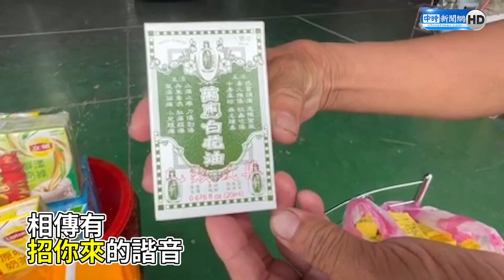中元普渡創意供品？助好兄弟渡疫情 防疫用品成供品新三寶@ChinaTimes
中元普渡拜拜，餅乾、飲料擺滿桌，但現在有人拜最新的普渡三寶，口罩、快篩試劑還有清冠一號，有民眾說，疫情讓不少人染疫過世，拜這防疫三寶，成為中元拜拜的最夯話題。保平安。